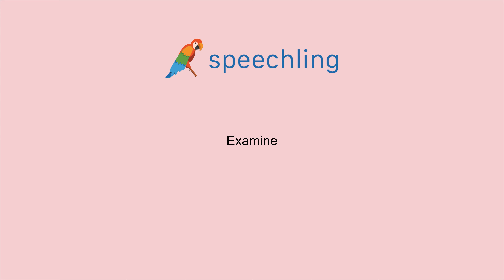英語で"調べる"の発音の仕方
男性コーチ
Examine

女性コーチ
Examine

調べる

調べる